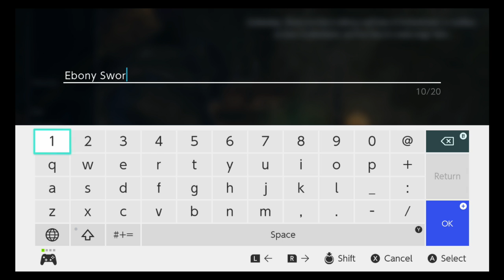Skyrim Episode 10: "Jumping Through Hoops"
The Elder Scrolls V: Skyrim Let's Play